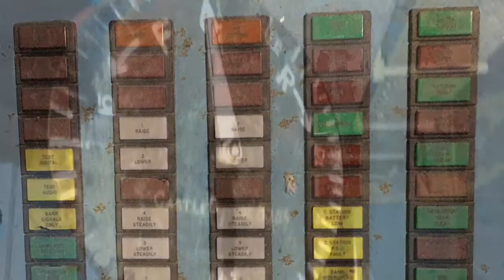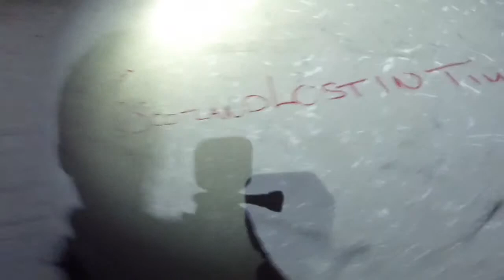Abandoned Castlebridge Colliery explore and drone footage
Abandoned coal mine in Fife, Scotland.